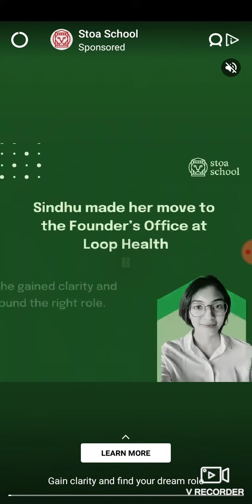My cute Angela❤❤❤